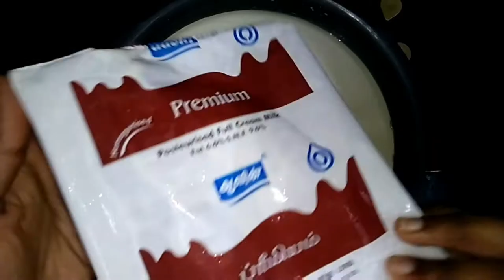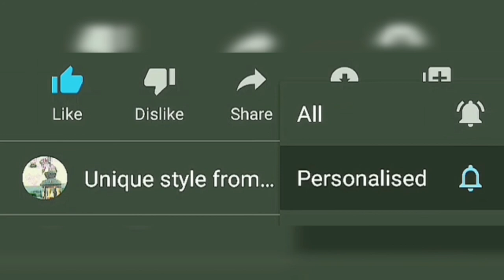Paneer jamun recipe/sweet recipe/milk sweets/rose flavoured jamun